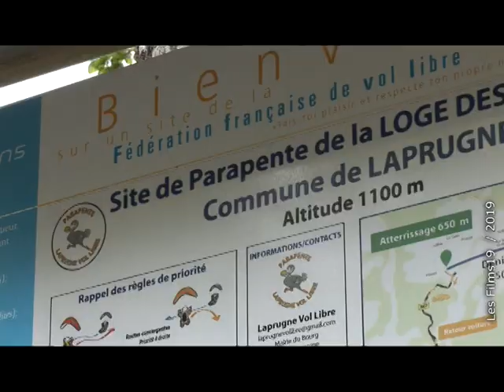Laprugne Vol Libre - Inauguration accès handicap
Le 25 mai 2019, grâce à des partenariats des collectivités locales, le club de parapente de Laprugne a pu équiper son site de La Loge des Gardes d'un accès au décollage pour permettre l'"utilisation du site par les personnes à mobilité réduite en autonomie et bientôt en bi-place car le club va se doter d'un fauteuil spécial.
Toutes les infos et les contacts sur la page Facebook "Laprugne Vol Libre" et la balise météo Holfuy 882 sur internet.